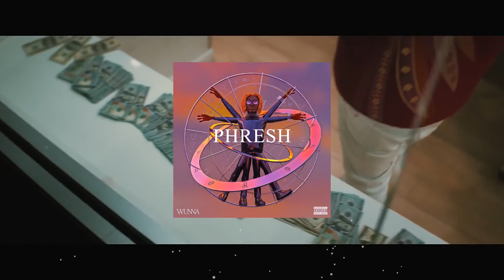Gunna Type Beat (NEW) x Lil Baby Type Beat "Banner" 2020 | Free Guitar Trap Type Beats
5 BEAT LEASES $29.97